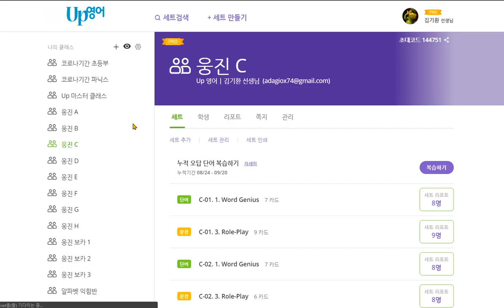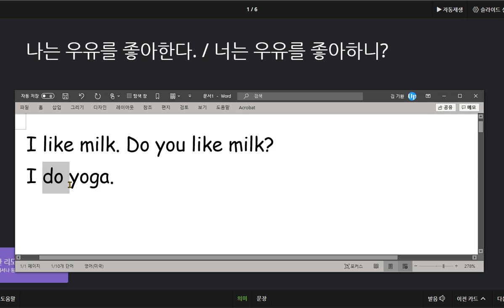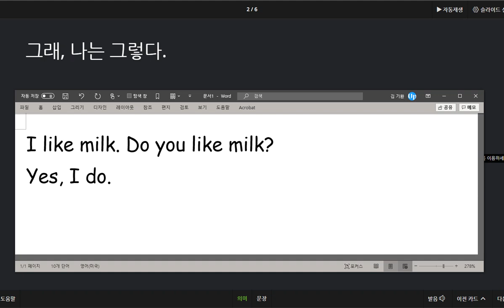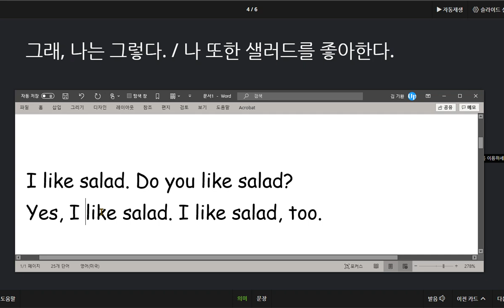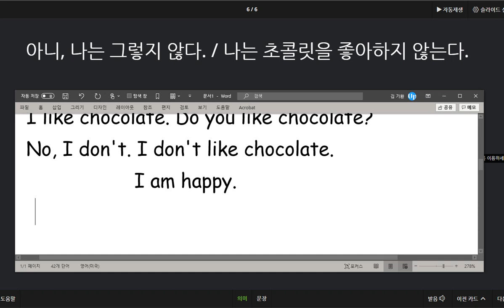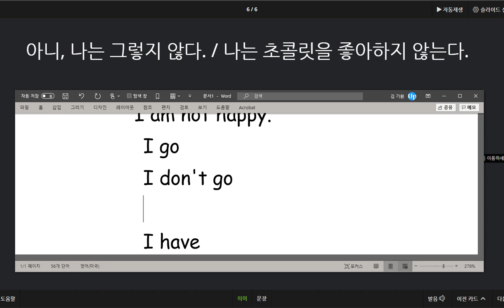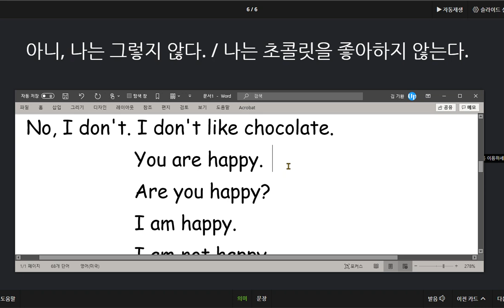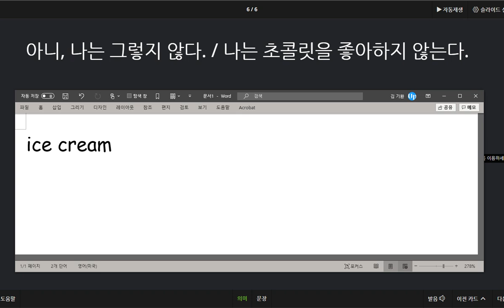배준오 2020 09 23 칭찬 음식을 좋아하는 지 묻고 답하는 표현을 익혔습니다